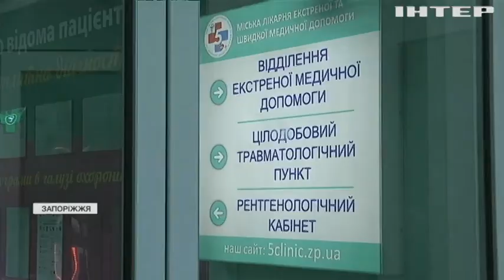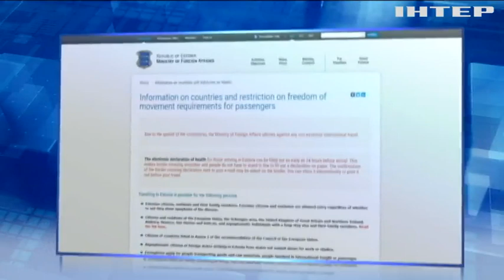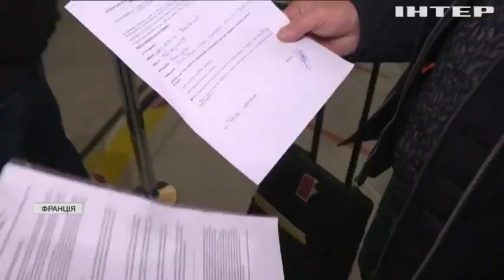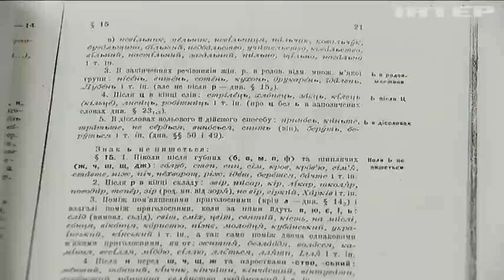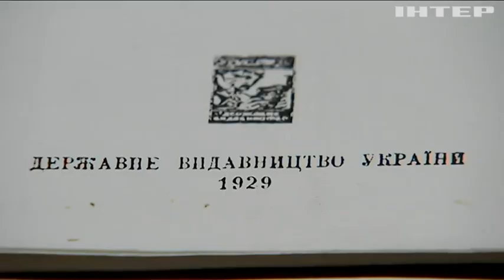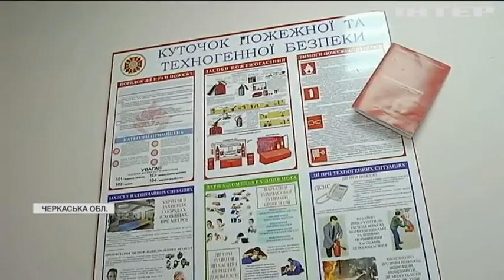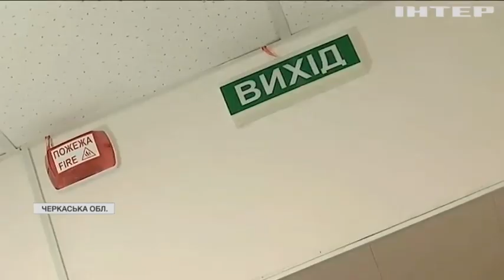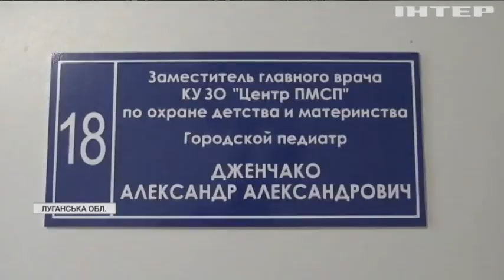Подробности, выпуск за 2 февраля 2021 года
Дивіться у цьому випуску: У Запоріжжі водій направив маршрутку з пасажирами у стовп та втік. Ізраїль атакує "дитячий" коронавірус: влада посилює карантин. Московський суд відправив Навального за ґрати.